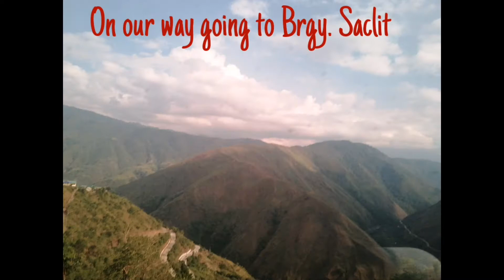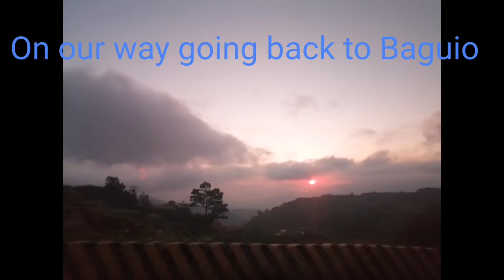A short visit in Sadanga, Mt. Province